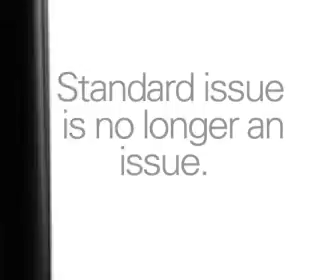3D Advertisement for Palm Phones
I worked on this animated commercial for Sprint's Palm ad campaign.